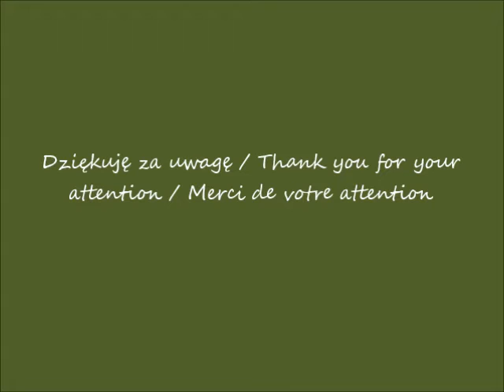2019 07 21 Warszawa Widok Towers widziane z placu Zawiszy muzyka Amazement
Wieżowce Widok Towers w budowie widziane z placu Zawiszy / Skyscrapers Towers Widok under construction seen from Zawisza Square / Gratte-ciels Tours Widok en construction vue de la place de Zawisza
po deszczu / after rain / après la pluie
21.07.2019 po / after / après 09.00